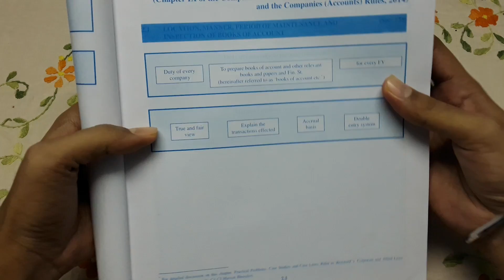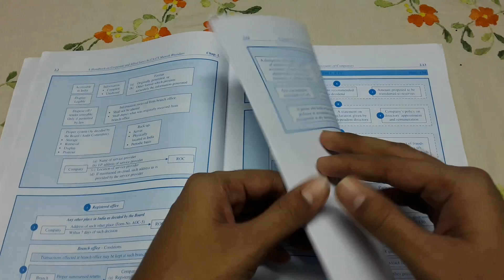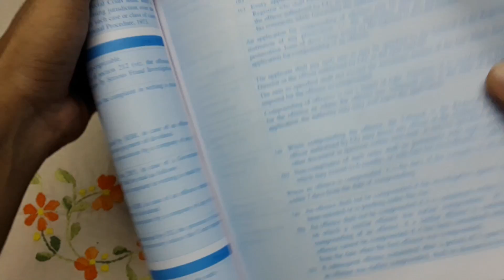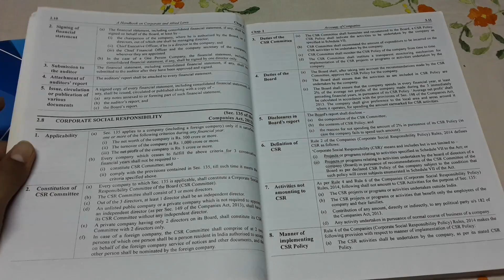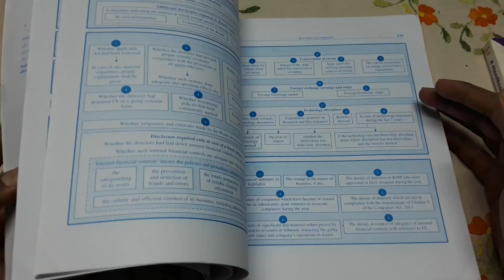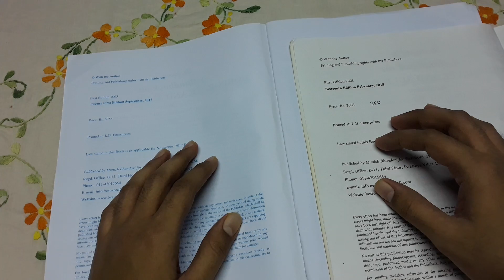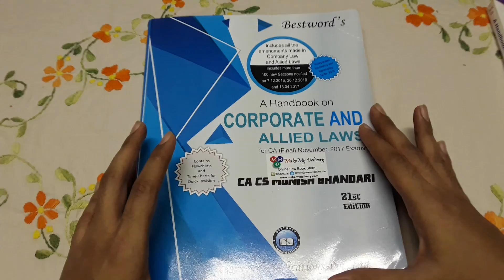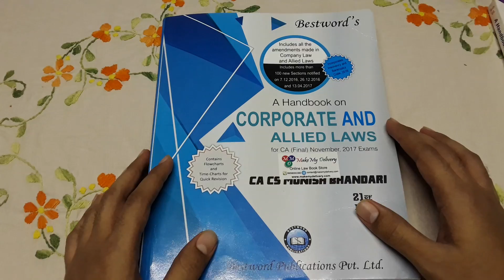Reaction on Handbook for CA Final Law- DISAPPOINTED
Not a review. Its about MB HB

Equipment I Use:
Mobile holder for mounting on a tripod:

You can contribute to the channel
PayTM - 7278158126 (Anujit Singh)